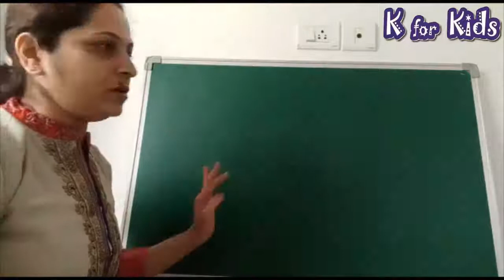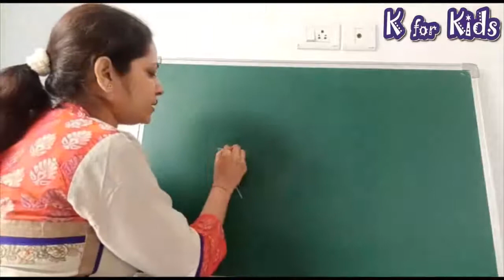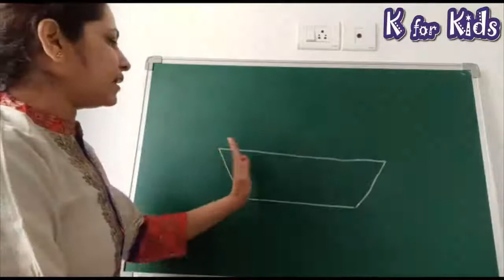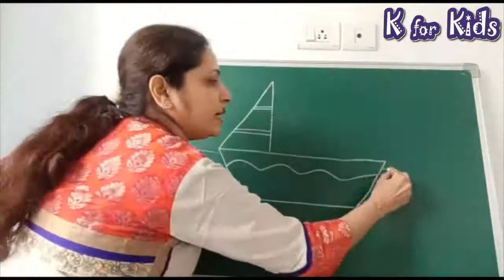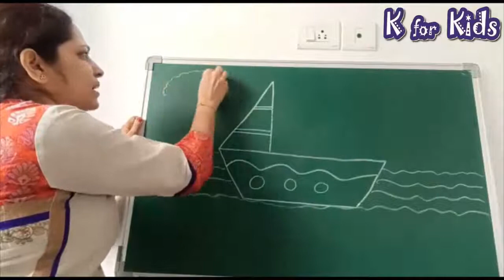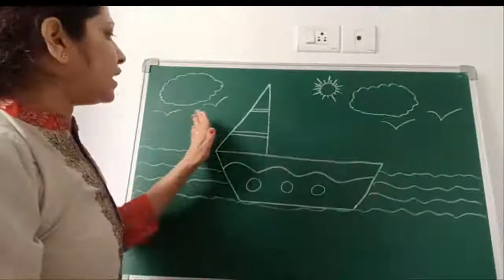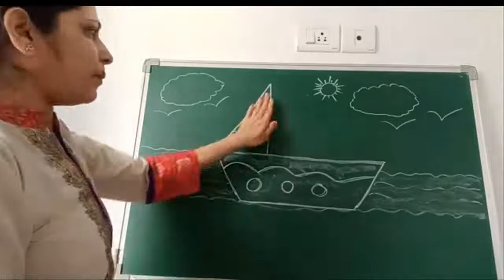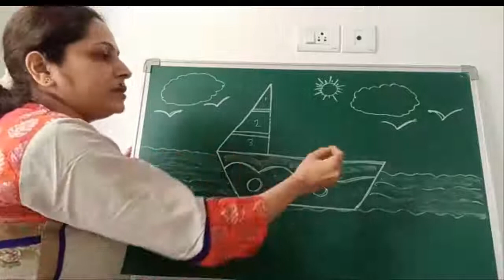Drawing || Sr.KG || Virtual Class || K for Kids